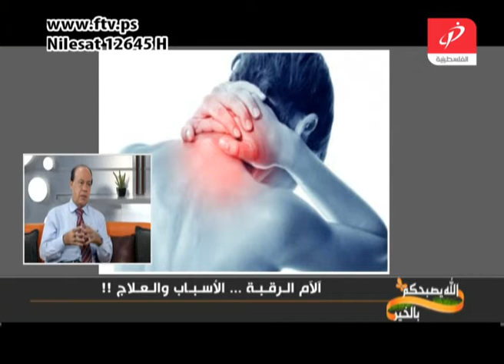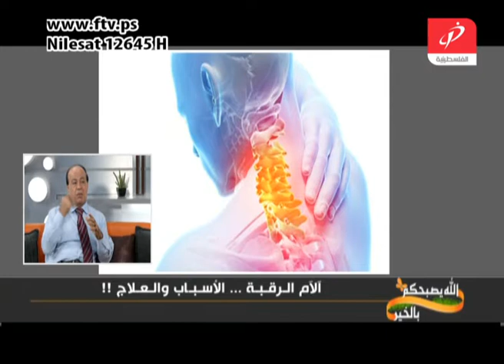آلام الرقبة أسبابها وطرق علاجها